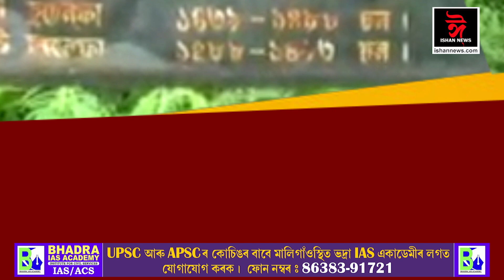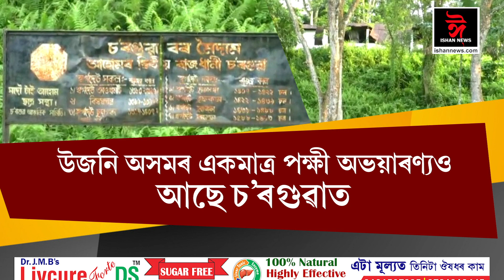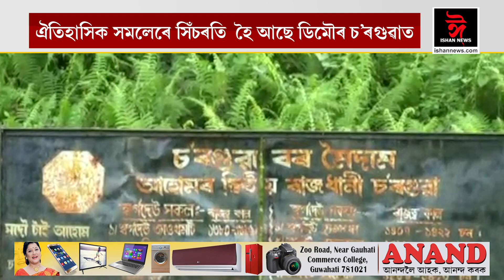কেন্দ্ৰীয় চৰকাৰে প্ৰসিদ্ধ চহৰৰ তালিকাত সন্নিৱিষ্ট কৰিলে শিৱসাগৰক ৷